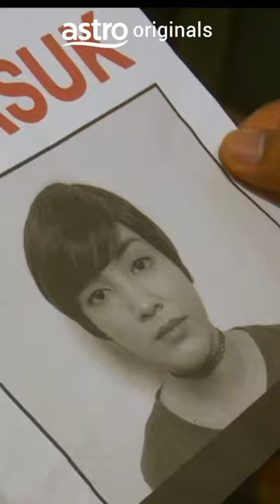DukunDiva Jam 9 MALAM INI!🔥🔥